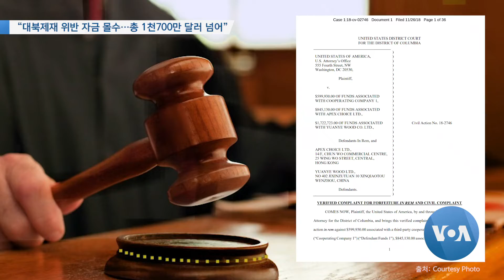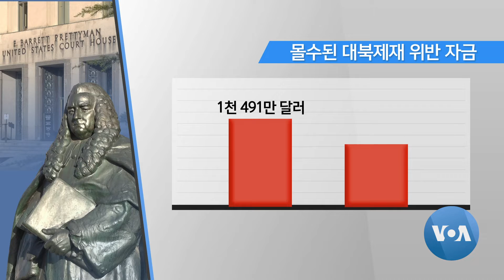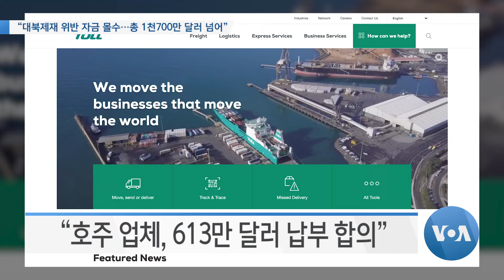[VOA 모닝뉴스] 2022년 4월 28일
미국 전문가들 “김정은 핵 사용 문턱 낮춰…무능 비판” / “새 북한인권특별보고관, 북한 정권 단호 대응 필요” / “대북제재 위반 자금 몰수…총 1천700만 달러 넘어” / “대북제재 위반 선박, 위치 정보 끈 채 항해” / “미국 법무장관, 북한 등 사이버 범죄 대응 강화” / “윤석열, 바이든 방한…한미동맹 강화 기회”